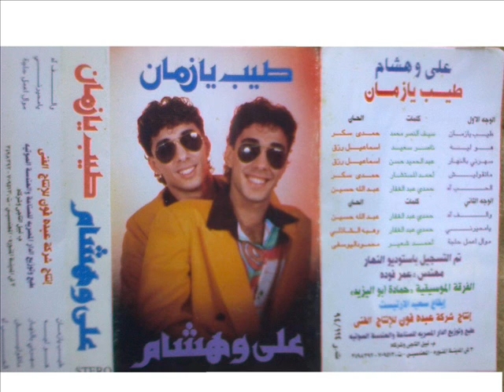علي وهشام $$ والف اه من البوم طيب يا زمان 1994